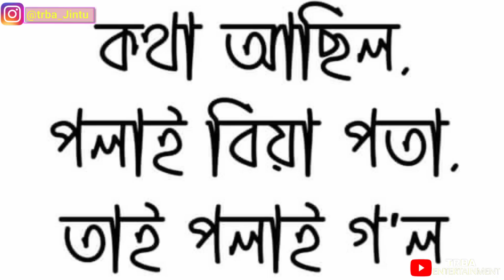শেষ কৰিলে- অসমীয়া বোৱাৰীয়ে এইবোৰ🥰 || VIRAL ASSAMESE BUWARI